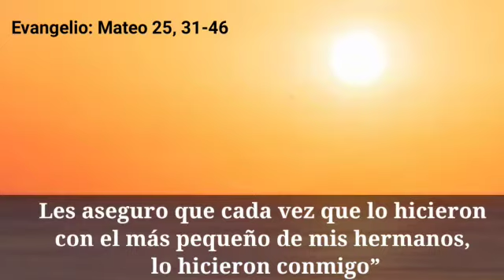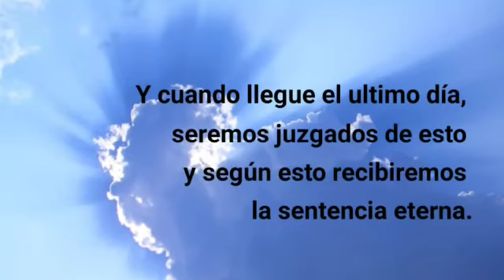Reflexión Domingo 22 de Noviembre/BAJO LOS RAYOS DE SU AMOR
Dia a día iremos derramando gotas de esta fuente a travez de los hermosos mensajes que Jesús le reveló a Santa Faustina.